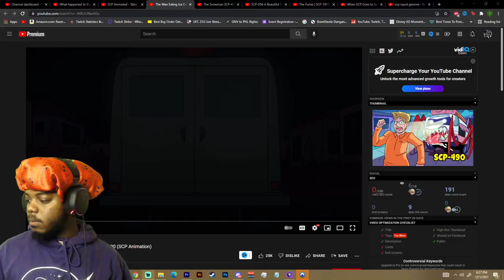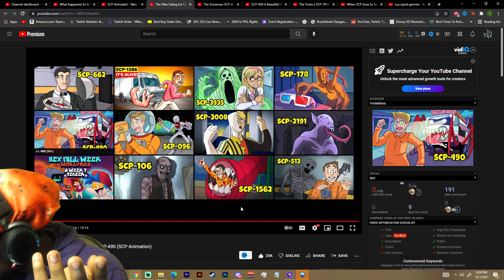SCP-490 The Man Eating Ice Cream Truck REACTION | SCP-490 (SCP Animation)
SocialClub: @IsiahCozy

$IsiahCozy